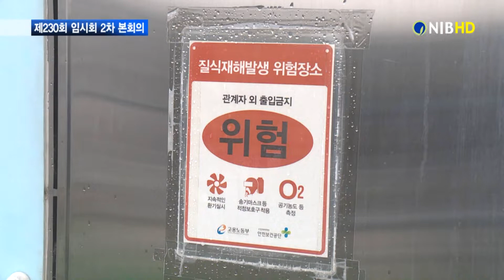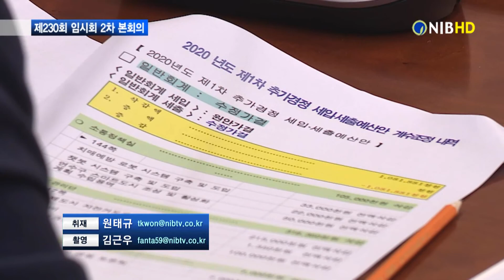[NIB뉴스] 연수구의회, 승기하수처리장 악취... 적극 해결 `촉구`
연수구의회가 제230회 임시회 일정을 모두 마무리했습니다. 제2차 본회의에서는 승기하수처리장 악취 문제의 조속한 해결과 원도심 지역의 정주화경 개선을 위한 적극적인 행정이 필요하단 지적이 제기됐습니다. 원태규기자의 보도입니다.

cg.1) 유상균 의원 / 승기하수처리장 악취 문제 ‘제기’
유상균 의원은 승기하수처리장의 악취 문제를 제기했습니다.

승기하수처리장에서 발생한 악취로 주민들이 고통 받고 있지만, 사업이 지연되고 있음을 지적했습니다.

유 의원은 승기하수처리장의 근본적인 문제 해결이 필요하다고 강조했습니다.

현장음) 유상균 / 연수구의원
“인천시장과 시 공무원들은 악취를 참고 견디고 있는 연수구 주민들께 송구스럽게 생각하고 반성해야 합니다. 도대체 언제까지 시민들의 고통에 눈 감고 귀 닫고 있을 겁니까.”

앞서 인천시는 승기하수처리장 현대화 사업에 입장을 밝힌바 있습니다.

cg.2) 인천시 / ‘사업방식 재정사업, 배치는 현 부지 내 지하화’
사업방식은 재정사업으로, 배치는 현 부지 내 지하화로 정책방향을 확정했다고 전했습니다.

다만 민자방식으로 확정된 건 아니라고 밝혔습니다.

cg.3) 최숙경 의원 / 연수구 원도심 정주환경 개선 필요
최숙경 의원은 연수구 내 원도심지역의 정주환경을 획기적으로 개선할 방안을 마련해야 한다고 강조했습니다.

신도심과의 격차가 심해지면서 인구 유출과 고령화 문제가 동시에 발생하고 있다고 우려했습니다.

cg.4) 공동주택 환경정비에 적극 나서야…
이를 해결하기 위한 공동주택 환경 정비에 구가 적극적으로 나설 필요가 있다는 주장입니다.

현장음) 최숙경 / 연수구의원
“원도심 주거환경을 획기적으로 개선하고 신도시와의 균형발전을 위해 의장님과 선배, 동료 의원 여러분의 많은 관심과 성원 부탁드립니다.”

cg.5) 연수구의회 / 임대료 인하 건물주 지방세 감면 동의안 통과
한편, 소상공인 임대료 인하 건물주에 대한 지방세 감면 동의안은 이번 본회의에서 통과했습니다.

cg.6) 연수구 / 착한 임대인에 7월 분 재산세 감면 추진
연수구는 코로나19 관련 소상공인에게 임대료를 3개월 이상, 월 10% 이상 인하하는 건물주에게 올해 7월분 재산세를 감면해 주기로 했습니다.

지역사회의 착한 임대료 운동의 확산을 도모하고, 민관 상생을 통한 지역 경제위기 극복을 지원한단 취지입니다.